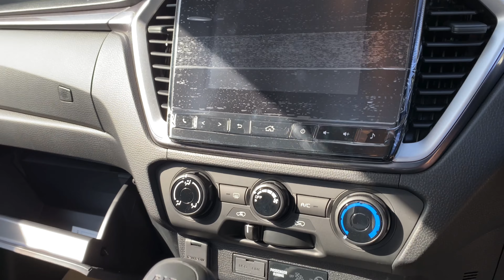ISUZU2020เปรียบเทียบระหว่างโหลดกับไม่โหลด แบบไหนดี|เซลล์ต้นอีซูซุ